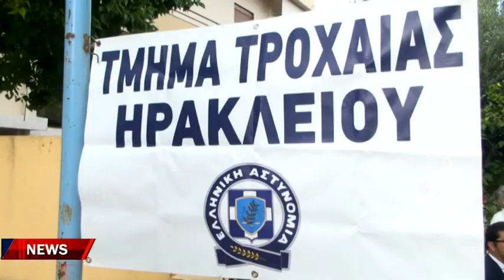Πρεμιέρα με εκατοντάδες κενά σε ολόκληρο το νησί